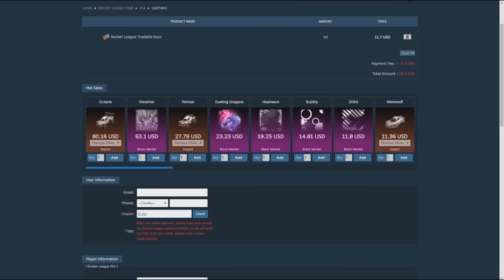ROCKET LEAGUE 2019 UPDATES FIXES PREDICTIONS AND MY GOALS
HOPE U ENJOY DAYS VIDEO

I FORGOT TO PUT PIC OF BOOSTS I NEED IN VIDEO SORRY  I HAVE IT IN MY DISCORD OR I SHOW IT ON STREAMS I RELISED THIS AT LAST MOMENT